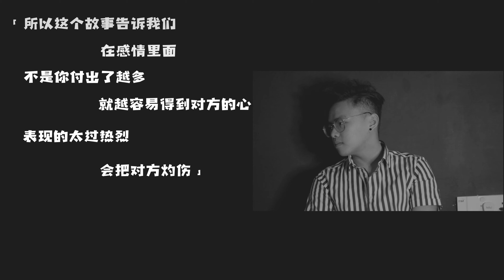付出100分的「爱」就能得到她的「心」吗？ 【DWen 迪汶】| 看后如果你哭了证明你真爱过一个人！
◆（影片介绍）
「嗨，我是迪汶，我想跟你们分享一个故事。」
520
「每一年的今天都是个非常特别的日子。很多人都会选择在这天和心爱的人度过，有的选择今天跟另一半到登记处登记结婚证书，有的选择今天跟自己暗恋许久的那个TA告白。」
「你是否也有这样的经历，看见自己暗恋的对象，会心跳加速，会去刷她的朋友圈，会去关心她，会。。。。 但最终反而让她对你不是好感，反而产生一种反感？」
「你有没有想过，你对她付出的这么多，但是却好像是你一个人的付出，然后因为她拒绝了你，就觉得她不珍惜你对她的好，她在玩弄你的感情？」
「可在你责怪她不珍惜你的同时，你是否设想过，你给她的关怀，让她觉得是舒服，是轻松的？」
「这部影片会告诉你，如何让你对她的付出是热烈   但   是温柔的。」

◆（自我介绍）👇
哈咯，我是DWen，20岁，来自马来西亚沙巴斗湖。有着伟大梦想的小男生，希望大家喜欢我的影片。

（INTRODUCE OF MYSELF）👇
Hello, I am DWen, 20 y/o from Malaysia Sabah Tawau. A big dreamer boy, hope you all love my videos~

◆相关影片👇
如何告白才會成功？再也不用收好人卡的告白方式大公開-約會診療室DatingDoc
感人爱情故事！每对情侣都想要的那【不分手的恋爱】。 看完我哭了... ft 阿源与沙子 Iven&Sandy , 彤彤 Dumpling Soda

◆有关注的YouTuber 👇
-CodyHongTV
-RealJoshuaSe
-Ling BigYong
-changyong
-Dumbing Soda
-FASHION BOY MJ
-HXA Entertainment
-Jeff & Inthira
-JianHao Tan
-JinnyboyTV
-Epicism
-Laowu老吳
-聖結石Saint
-放火 Louis
-老吳 Laowu
-小玉
-Yangbaobei 楊寶貝
-這群人
-Night Owl Cinematics
-JianHao Tan